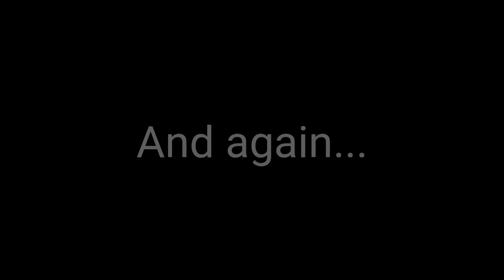This is the Worst Transition in Geometry Dash..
This level is really piss me off.. Some parts are really annoying and have all of this levels, I hopefully I can beat this Worst 'Easy Demon' finally soon.. :')